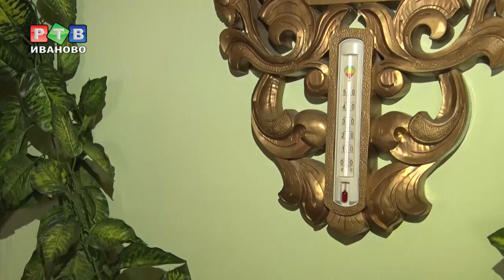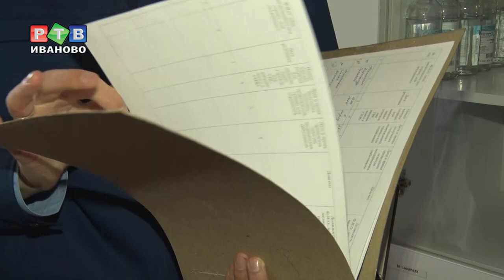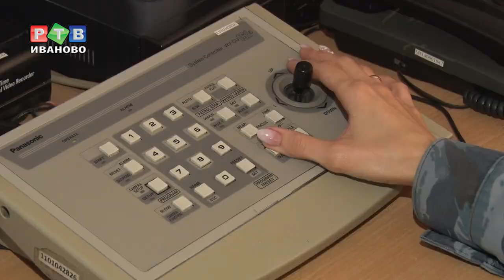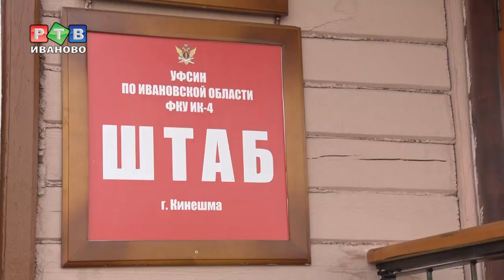Зона. Пытают или не пытают?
Ивановская область вошла в перечень 7 субъектов РФ, в которых якобы издеваются и пытают осужденных в колониях. Прокуратура и журналисты теперь проверяют, так ли это.